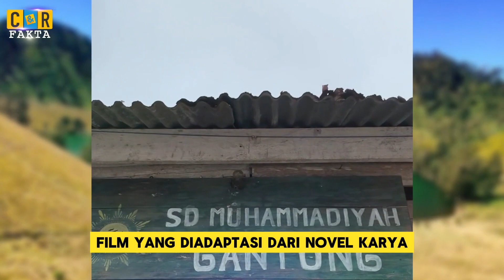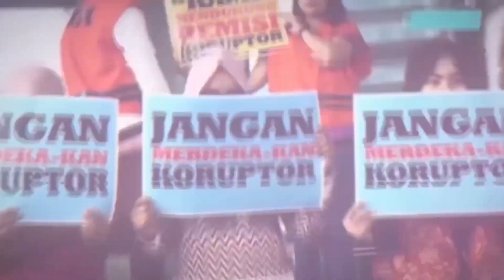5 Destinasi Wisata yang Terkenal Berkat Film Indonesia | C&R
CRFakta--Menjadi tempat lokasi syuting, biasanya sudah lewat pertimbangan matang. Selain karena tuntutan cerita, lokasi syuting juga bisa dipilih karena eksotisme pemandangannya.

Tidak jarang, berkat jadi lokasi syuting sebuah film, tempat wisata yang tadinya tidak terkenal, mendadak jadi buruan orang untuk mengunjunginya. Berbondong-bondong pengunjung datang hanya untuk melihat sendiri keindahan suatu tempat wisata yang selama ini hanya bisa mereka saksikan di layar bioskop.

Berikut lima tempat wisata yang melejit karena film Indonesia:

Pertama, Belitung - Laskar Pelangi
Dengar kata Belitung pikiran kita akan langsung terpusat pada satu film, yaitu Laskar Pelangi. Film yang diadaptasi dari novel karya Andrea Hirata ini menampilkan usaha anak-anak SD Muhammadiyah, Desa Gantong, Belitung untuk tetap bersekolah ditengah berbagai tantangan dan cobaan.

Dinobatkan sebagai film adaptasi novel terbaik di Indonesia, film Laskar Pelangi berhasil membuat banyak orang datang berkunjung ke Belitung dan melihat keindahan alamnya.

Mulai dari pantai indah berair jernih membiru, pasir putih yang lembut, sampai Museum Kata. Museum Kata adalah museum sastra pertama Indonesia yang didirikan oleh sang penulis novel, Andrea Hirata.

Kedua, Gereja Ayam - Ada Apa Dengan Cinta 2
Rumah Doa Bukit Rhema atau yang biasa dijuluki sebagai Gereja Ayam jadi buruan wisatawan setelah dijadikan sebagai tempat syuting Ada Apa Dengan Cinta 2.

Film yang dimainkan oleh Nicholas Saputra dan Dian Sastrowardoyo itu menjadikan Gereja Ayam sebagai saksi perbincangan serius setelah mereka berpisah selama 14 tahun. Sesuai dengan julukannya, rumah doa ini berbentuk seperti ayam dengan jengger menyerupai mahkota di atas kepalanya.

Berlokasi di Dusun Gombong, Magelang, Jawa Tengah, Gereja Ayam menjadi spot menarik untuk kamu yang ingin menyaksikan panorama pegunungan menoreh yang hijau dan indah.

Ketiga, Gunung Semeru - 5 cm
Bagi traveler yang suka mendaki, Gunung Semeru tentunya menjadi salah satu gunung yang wajib didaki. Namun, ketika film 5 cm yang dibintangi Raline Shah, Fedi Nuril, Igor Saykoji, Junot, Pevita Pearce dan Denny Sumargo melejit naik, Gunung Semeru benar-benar jadi buruan banyak orang, termasuk pendaki pemula.

Wisatawan datang silih berganti ke Gunung Semeru. Menjelang hari-hari penting seperti peringatan kemerdekaan pada 17 Agustus, jalur pendakian dan tempat berkemah sangat ramai. Sekilas tampak seperti pemukiman padat penduduk.

Keindahannya memang tidak bisa disangsikan. Oro-oro atau sabana hijaunya sangat indah dan memanjakan mata, begitu pula Ranu Kumbolo yang berada di kaki gunungnya.

Keempat, Sumba - Susah Sinyal
Dalam film garapan Ernest Prakasa yang bertajuk Susah Sinyal, kita bisa melihat keindahan Sumba yang eksotis. Film yang menceritakan hubungan antara sang ibu yang merupakan single parent, dengan anak semata wayangnya itu akan membuatmu mengerti betapa penting kamu menyisihkan waktu untuk keluarga.

Di antara sekian banyak tempat indah yang dijadikan sebagai lokasi syuting Susah Sinyal adalah Air Terjun Tanggedu dan Pantai Walakiri. Meski tak terlalu tinggi, Air Terjun Tanggedu punya lanskap batu yang berundak-undak mirip Grand Canyon di Amerika.

Sementara Pantai Walakiri jadi spot paling cantik untuk menikmati sunset sambil berfoto di antara pohon bakau yang mungil. Pasangan Christian Sugiono dan Titi Kamal bahkan pernah berkunjung menyambangi kedua tempat wisata di Sumba ini dan membuktikan pesonanya.

Kelima, Benteng Van Der Wick - The Raid 2
Bagi penggemar film aksi Indonesia, nama The Raid pastinya tidak asing lagi. The Raid bahkan berhasil membawa nama Iko Uwais ke ranah Hollywood. Selang tiga tahun setelah film pertamanya, The Raid 2: Berandal kembali merebut perhatian penggemar film Indonesia.

Salah satu lokasi syuting The Raid 2 adalah benteng megah bekas peninggalan Belanda yang dikenal sebagai Benteng Van Der Wijck. Benteng Van Der Wijck berlokasi di Kebumen, Jawa Tengah.

Dalam film The Raid 2: Berandal, benteng bersejarah itu dijadikan sebagai penjara. Aksi pukul di tengah hujan yang menjadi opening dalam film tersebut. Setelah The Raid 2: Berandal tayang, destinasi wisata ini ramai dikunjungi wisatawan, terutama ketika liburan.